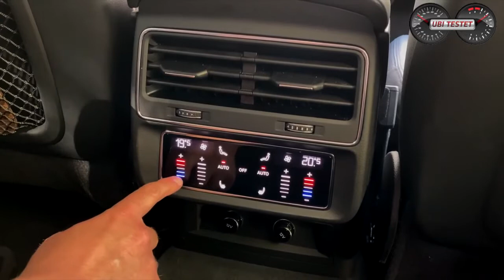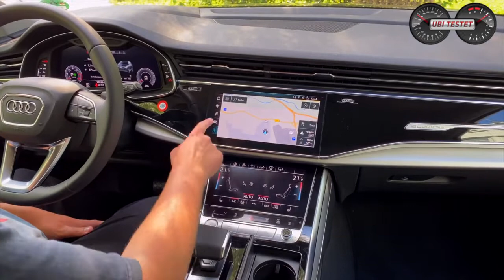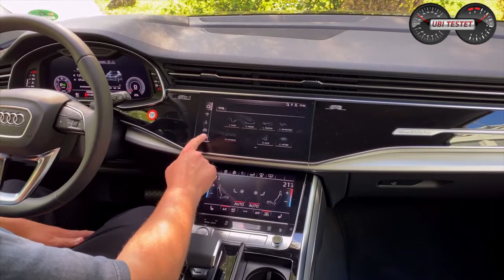Audi Q7 50 TDI Quattro |echter Familienwagen? Test Review Alltag Verbrauch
Der Audi Q7 steht in der Gesellschaft oftmals als unnötig großes Dickschiff mit viel zu hohem Verbrauch in der Kritik. Doch was ist dran an diesem Vorurteil? Denn nicht umsonst erfreut sich das größte SUV aus Ingolstadt einer hohen Nachfrage.
Ich teste für Euch das FaceLift Modell des Audi Q7 50 TDI Quattro im Alltag mit Kind und Kegel.
Ist solch ein SUV für die Familie vielleicht doch eine echte Empfehlung?
Verbraucht das 2,3 Tonnen schwere SUV wirklich so viel Kraftstoff?
Was kostet der Audi Q7 50 TDI so wie er hier steht?

Technische Daten Audi Q7 50 TDI Quattro
Motor: 3,0l V6 Turbodiesel
Leistung: 286PS - 600Nm
Leergewicht: 2.185kg
Tankvolumen: 85ltr
Testverbrauch: 7,6 l/100km
0-100 km/h: 6,3s
Vmax: 241km/h
Testwagenpreis: ~98.000€

Kamera: Matthias Gill.
Moderation: Matthias Gill
Video Copyright: ubi-testet.de, Matthias Gill

Audi Q7 50 TDI Quattro:
Kraftstoffverbrauch kombiniert 6,9 - 6,5 l/100 km; CO2-Emissionen 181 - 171 g/km gemäß Herstellerangab